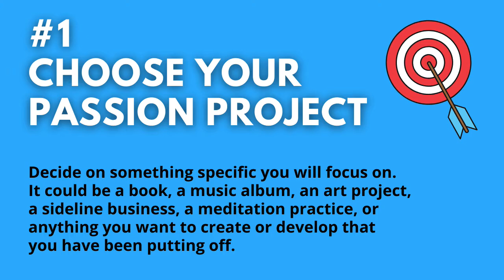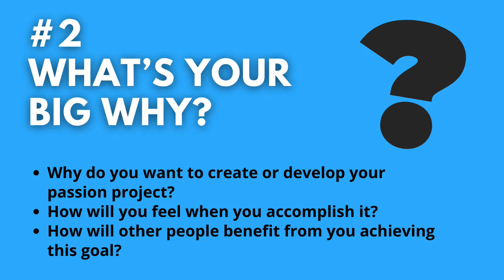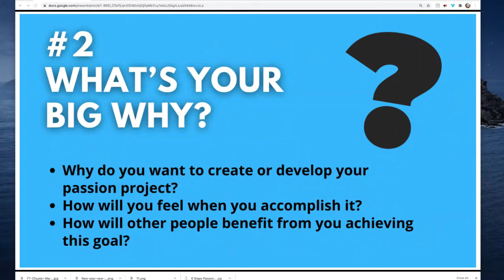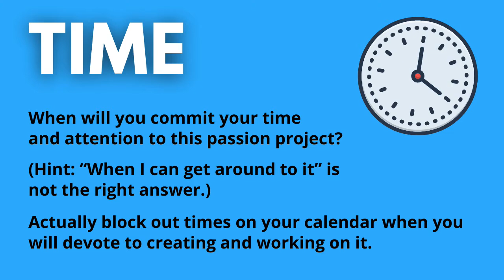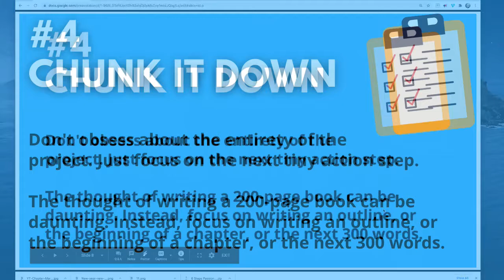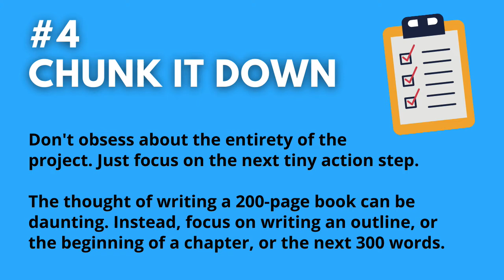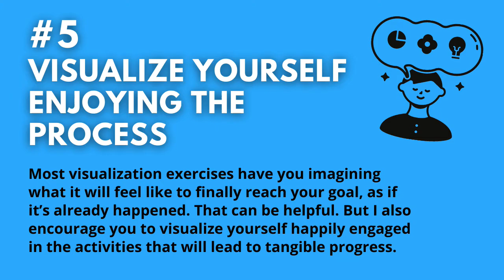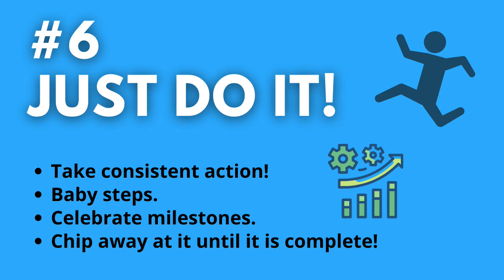Lindenwood University: Bob Baker: 6 Steps to Completing Your Passion Project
Bob Baker is a prolific author, speaker, musician, and former music magazine editor dedicated to showing musicians how to get exposure, connect with fans, sell more music, and increase their incomes. Over the past 20-plus years Bob has created countless books, ebooks, audio programs, online courses, and live workshops designed to empower artists of all kinds.

He was one of the early proponents of musicians taking their careers into their own hands and not relying on major record labels to determine their destiny. He is also considered by many to be a pioneer in online marketing and digital information publishing.

Bob is the author of the highly acclaimed Guerrilla Music Marketing Handbook, which appeared in the major motion picture The School of Rock, starring Jack Black and Miranda Cosgrove. He also created the Music Marketing 101 course, which ran for five years at Berklee Online, the continuing education division of Berklee College of Music in Boston.

CD Baby called him “The Godfather of Independent Music Marketing.” According to the Salt Lake Tribune, “Bob Baker is one of the most widely recognized authorities on music marketing ... regarded as one of the industry’s leaders in helping musicians leverage online web and marketing strategies to boost their careers.”

Bob has presented at The Musician’s Institute (Los Angeles), The Nashville Songwriter’s Association, South by Southwest, The NAMM Show, TAXI Road Rally (Los Angeles), Nashville New Music Seminar, East Coast Music Awards (Nova Scotia, Canada), Eurosonic Noorderslag (Netherlands), Cutting Edge Music Business Conference (New Orleans), and Webster University in St. Louis.

He has appeared in the media on NPR’s “Morning Edition” and “Marketplace” and in such publications as Electronic Musician, Music Connection, The Guardian in the U.K., Canadian Musician, Publishers Weekly, VIBE magazine, E! Online, and even The Onion!